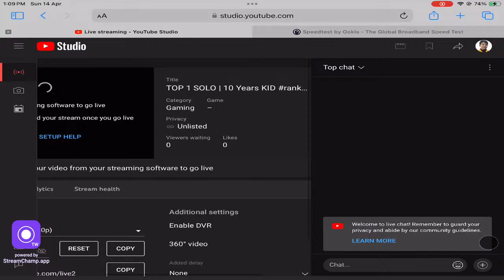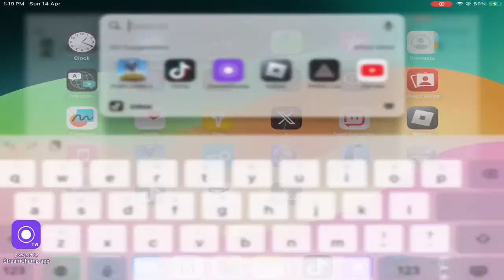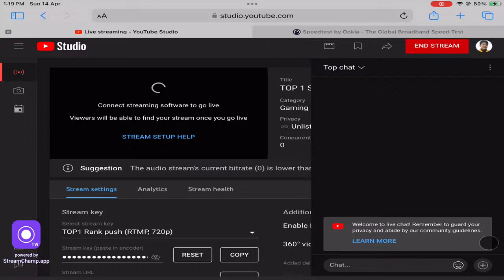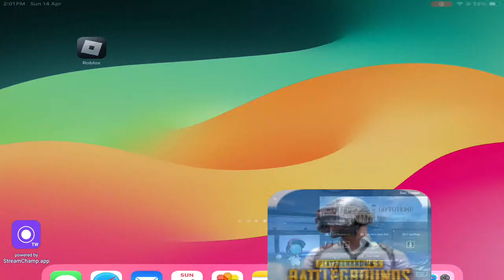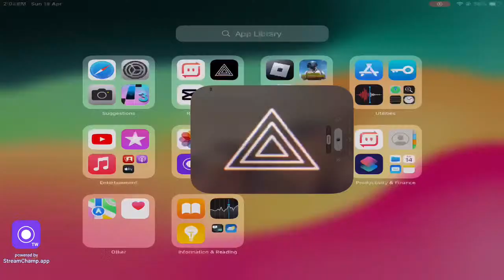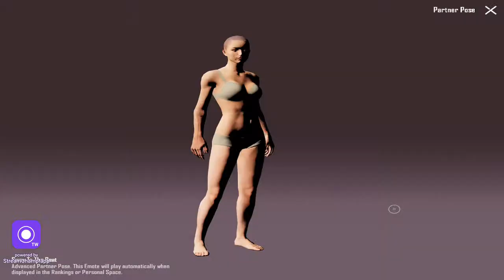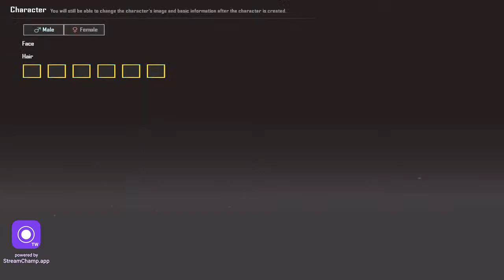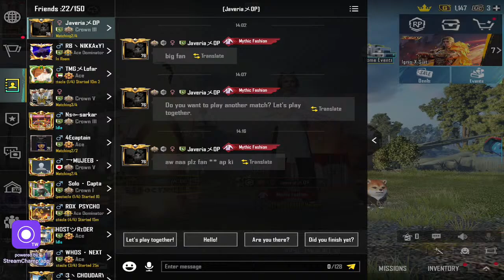TOP 1 SOLO | 10 Years KID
i9 AFAN Kid is 9 YEARS KID. Affan is Solo top rank player and world youngest PUBG conqueror. solo middle East top 3 rank pro kid. Pakistan number 1 player. pubg Pakistan best player.

jonathan
jonathan gaming
esports
BGMI
Battle Grounds Mobile India
classics
randoms
customs
jonathan vs ghatak
jonathan vs neyo
jonathan vs zgod
contolcode
jonathan gaming sensitivity
TAPATAP
HACKERORWHAT
jonathan hand cam
jonathan tdm
TDM GAMEPLAY
best crate opening
huge crate opening
biggest crate opening ever
crate opening
jonathan doodhwala
pubg mobile
pubg
pubg mobile gameplay
VALE
valepubg
vale pubg mobile
youtube vale
new world record pubg mobile
new record pubg mobile
new kill record pubg mobile
new world kill record pubg mobile
kills record
damage record
pubg mobile pharaoh mode gameplay
pubg mobile ancient secret gameplay
pubg mobile ancient secret world record
pubg mobile guinnes world record
pubg record
solo kill record
solo vs squad kill record
new world record 43 kills solo vs squad pubg mobil
Afan PUBG
Afan PUBG mobile
Pubg PAKISTAN